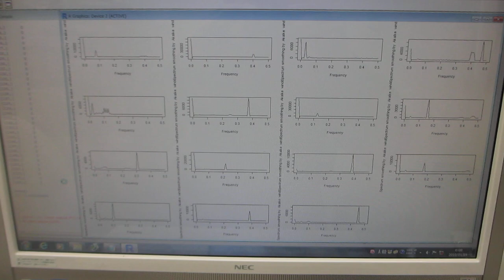非線形（バイスペクトル解析結果）現象による超音波のダイナミック特性を評価する技術